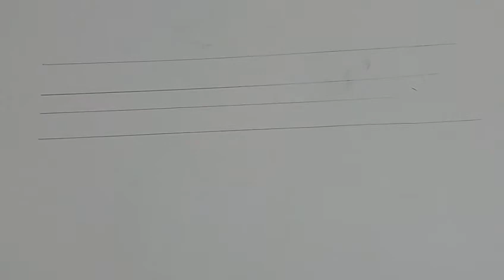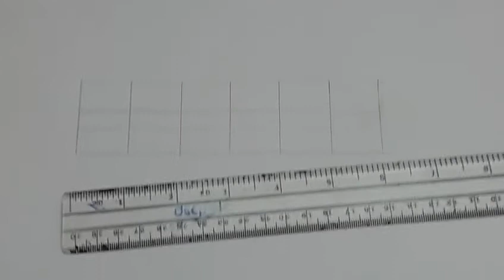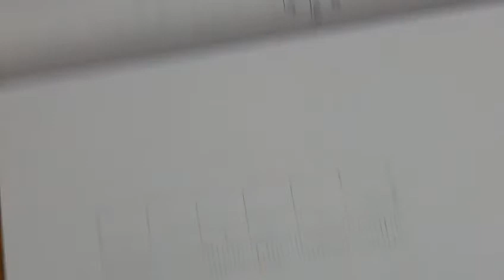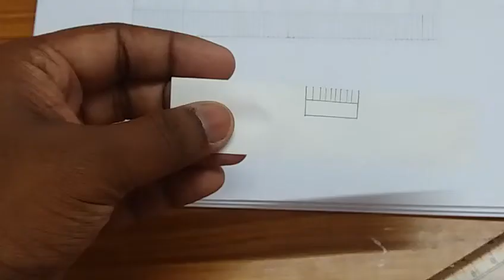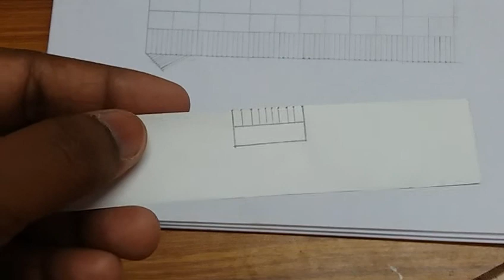Vernier Scale | Drawing & Calculation | Part.3 (a)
Hello everyone,
In this video I have discussed the calculation and drawing of vernier scale. Hope you like it.

Your Quarries -
how to draw vernier scale
Vernier scale drawing in hindi
Vernier scale drawing geography
mathematical calculation of scale
Vernier Scale principle
Vernier scale drawing
geography practical
geography